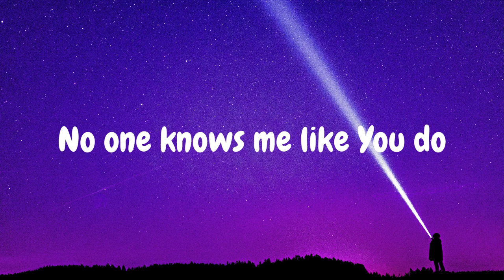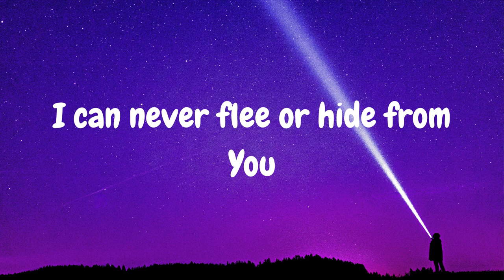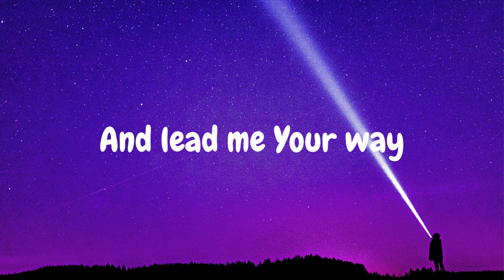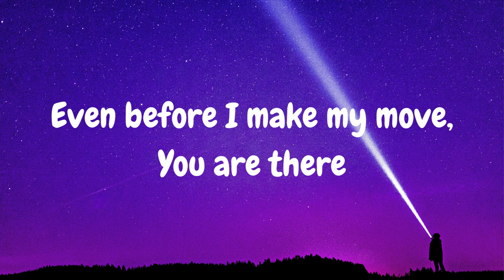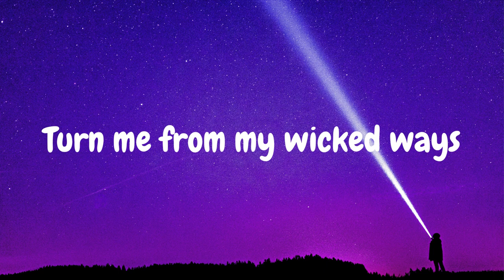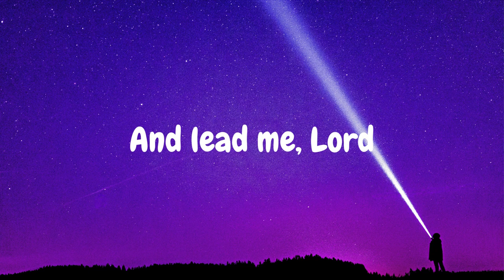SEARCH MY HEART- Patience Chemutai & Adelyne Nawire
This song is based on Psalm 139. May it serve as a daily reflection on your life, that you may desire for God to search your heart and cause you to walk in His ways.
Special appreciation to Philip Odera and David Singer for the outstanding production.